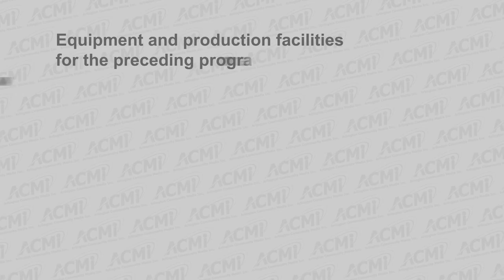Arlington Housing Authority Meeting - June 30, 2022